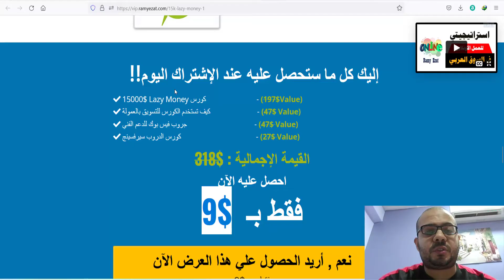ما هي المهمة التي أقوم بها في البيزنس الخاص بي ولا يستطيع التيم القيام بها بدلاً مني -أسرار رامي عزت